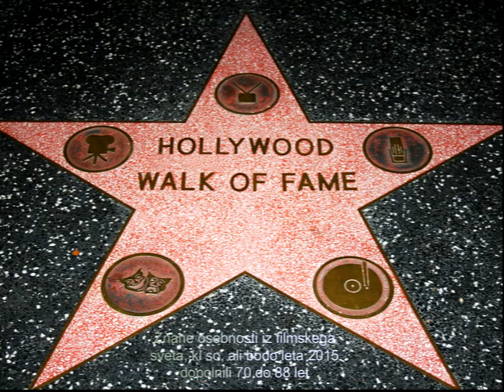Evolvenza Avec l'incarnation "sauvage"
Cit./ Avec l'incarnation "sauvage", l'individu commence la période évolutive appelée "homme", qui se terminera à la fin de son processus d'incarnation, lorsqu'il connaîtra la période évolutive appelée "surhomme", ce qui signifie "n'est plus un homme". Par "sauvage", les maîtres n'entendent pas nécessairement le membre d'une union tribale, mais ceux qui fréquentent un état de conscience dans lequel ils vivent encore dans la violence, l'oppression, etc. Les Hooligans, par exemple, les fans de voyous anglais qui sèment le désordre et la destruction, bien qu'ils soient civilisés, vivent l'état de conscience du sauvage et sont donc les premières incarnations humaines.